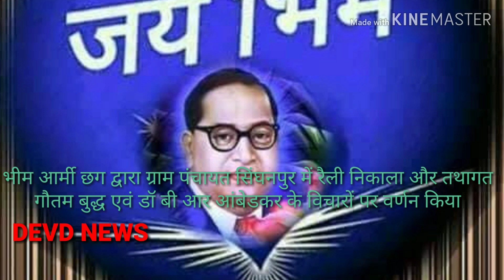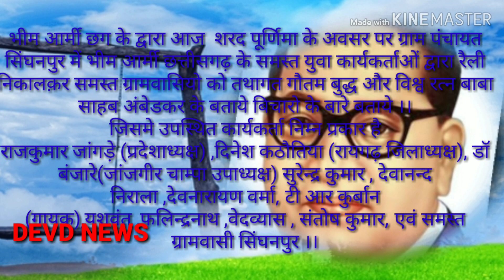भीम आर्मी छत्तीसगढ़ द्वारा ग्राम पंचायत सिंघनपुर में कार्यक्रम को सफल बनाए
Bhim Army cg
🙏🏻जय भीम साथियो🙏🏻
आज दिनाँक 24/10/2018 शरद पूर्णिमा धम्म चक्र प्रवर्त्तन दिवस पर भीम आर्मी छत्तीसगढ़ के युवा ग्राम पंचायत सिंघनपुर (सारंगढ़) कार्यकर्ताओ द्वारा रैली लिकालकर तथागत गौतम बुद्ध और विश्वरत्न डॉ बी आर आंबेडकर के विचारो पर समस्त ग्रामवासियो को आगे बढ़ने की बात बताई गयी जिसमे उपस्थित भीम आर्मी छग के युवा कार्यकर्ता निम्न प्रकार थे । राजकुमार जांगड़े(प्रदेशाध्यक्ष), दिनेश कठौतिया (जिला अध्यक्ष रायगढ़),डॉ बंजारे (जांजगीर चम्पा उपाध्यक्ष ,और छग प्रदेशाउपाध्यक्ष सुरेन्द्र कुमार ,देवानंद निराला देवनारायण वर्मा टी आर कुर्बान(गायक) फलिन्द्रनाथ, यशवंत कुमार, वेदव्यास, संतोष ,अशोक वर्मा ,अशवनी निराला, नरेश कुमार , सोहन वर्मा,राजेश कुमार , एवं समस्त ग्रामवासी सिंघनपुर